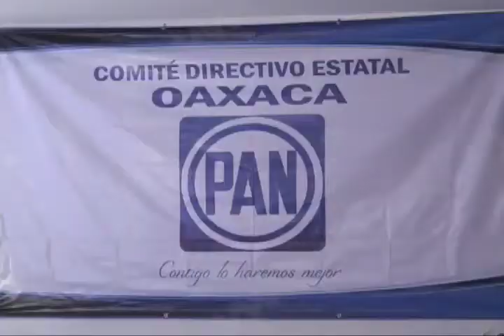Elegiremos nuestro candidato a la Presidencia en febrero: PAN